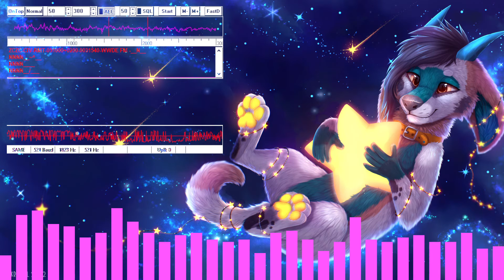EAS #0022 | 1/3/22 WWDE-HD2 Virginia Beach, VA EAS Required Monthly Test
▬▬▬▬▬▬▬▬▬▬▬ஜ۩۞۩ஜ▬▬▬▬▬▬▬▬▬▬▬▬▬
▓▓▓▒▒▒░░░ Open This Description ░░░▒▒▒▓▓▓
▬▬▬▬▬▬▬▬▬▬▬ஜ۩۞۩ஜ▬▬▬▬▬▬▬▬▬▬▬▬▬

▬▬▬▬▬▬▬▬▬▬▬▬★Main★▬▬▬▬▬▬▬▬▬▬▬▬
Hampton Roads Country In High Definition

WWDE-FM (101.3 MHz) is a commercial FM radio station licensed to Hampton, Virginia, serving the Norfolk/Hampton Roads media market. WWDE-FM airs an Adult Contemporary radio format, with a Country format on their HD2 subchannel. The station is owned and operated by Entercom Communications.

🛑Software Used:
For intro/outro: Adobe After Effects
For music visualization: Candle Sonic Visualizer v1.1.11
For SDR spectrum visualization: Roman-Port Spectrum Video Renderer

▬▬▬▬▬▬▬▬▬▬★Social Media★▬▬▬▬▬▬▬▬▬▬▬▬